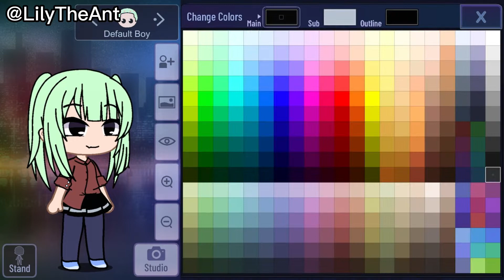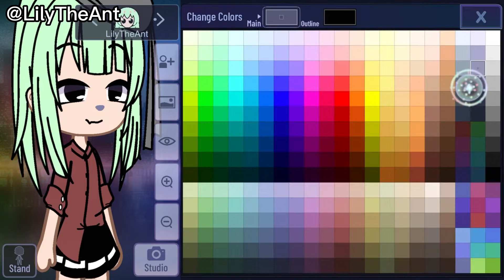Recreating @Lily_Antss in my style!!